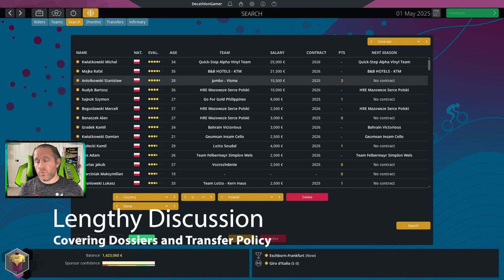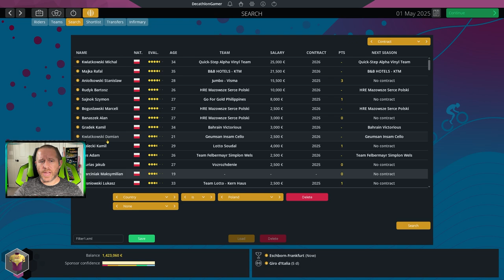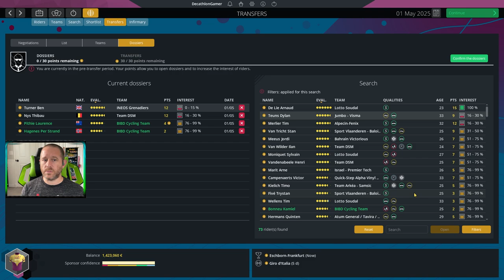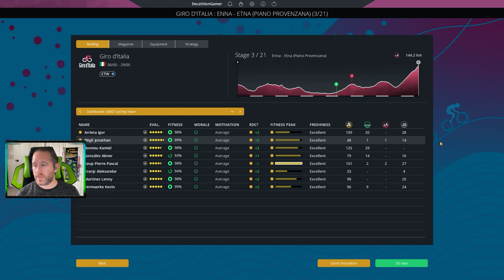PCM22 Career - Ep 41 - Giro, pt 1